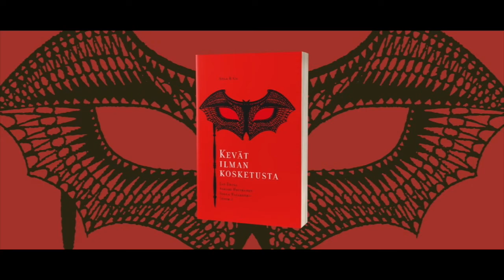Kevät ilman kosketusta - Laura Gustafsson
Kevät ilman kosketusta on kokoelma huippukirjoittajien eroottisia novelleja. Laura Gustafssonia haastattelee Jan Erola. Haastattelu on tehty kesällä 2020, jolloin keväällä 2021 ilmestynyt teos oli vielä kesken.